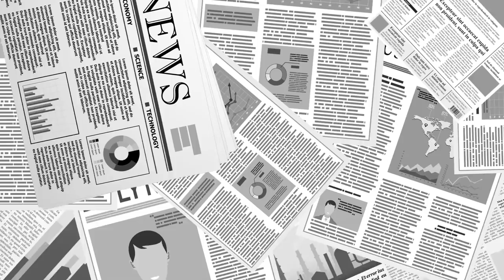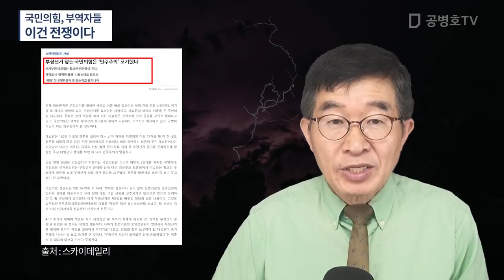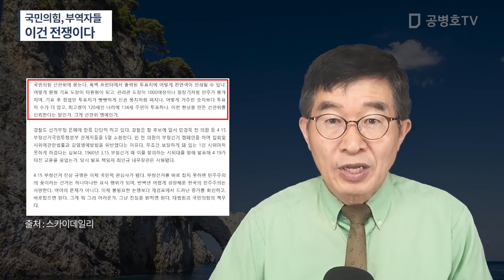국민의힘, 부역자들 / 이건 전쟁이다 / 뻔히 결과가 어떨지를 알면서도 / 공정함을 상실한 곳에 모든 것을 다 맡겨버린 사람들 / 그들에게서 뭘 기대할 수 있겠나 [공병호TV]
Bitcoin : 3MTW849AkP2ftLeSK2teZHMmzLu7Z83s9U